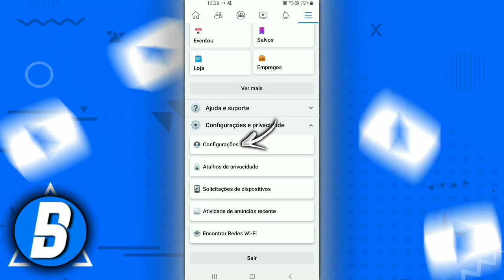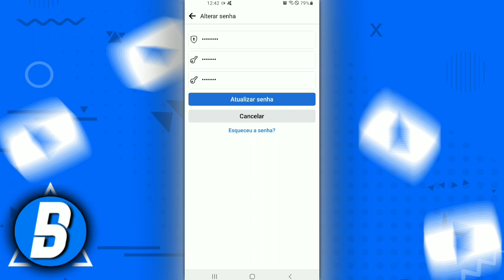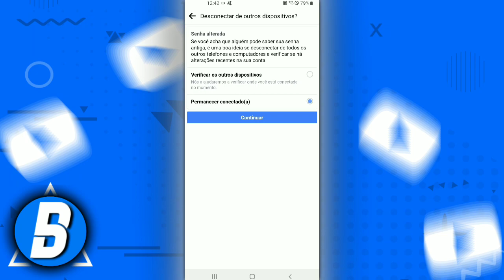Como Mudar Senha do Facebook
Como Mudar Senha do Facebook? No vídeo de hoje você irá aprender a como mudar a senha do seu Facebook, no vídeo de hoje eu ensino a mudar a senha do Facebook você sabendo da antiga, caso você tenha esquecido sua senha do Facebook eu vou deixar um link aqui abaixo para você recuperar sua senha do Facebook.
Assista também:
🎬 Sobre este vídeo:
No vídeo de hoje você vai ver a como mudar sua senha do Facebook usando seu Celular.
🎬 (Vídeos todos os dias)
⏰ (14:30)
✅ Contato Profissional:
Rascunho
✓ Como trocar senha do Facebook
✓ Como alterar senha do Facebook
✓ Como redefinir senha do Facebook
✓ Senha do Facebook
Desde já agradeço por você está aqui e espero que neste vídeo de